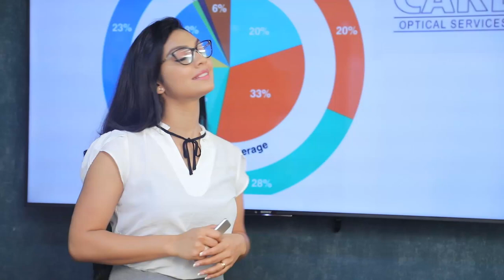සමගි ජන බල වේගය මාර්තු දෙවෙනිදා එළි දක්වයි | Breaking.lk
සමගි ජන බල වේගය මාර්තු දෙවෙනිදා එළි දක්වයි